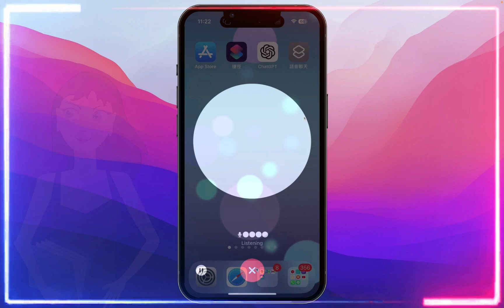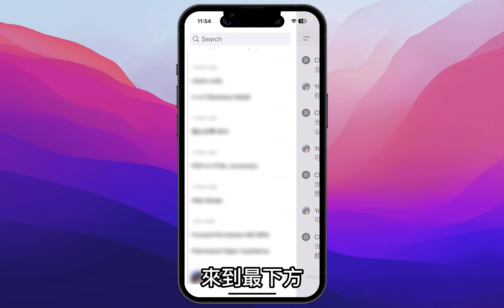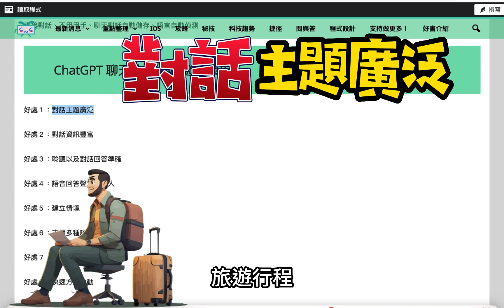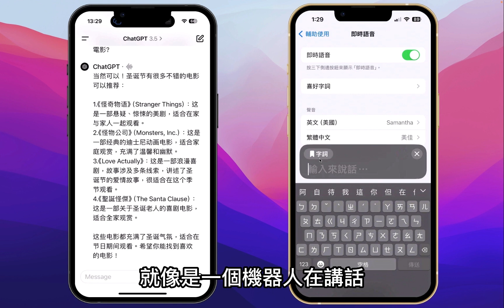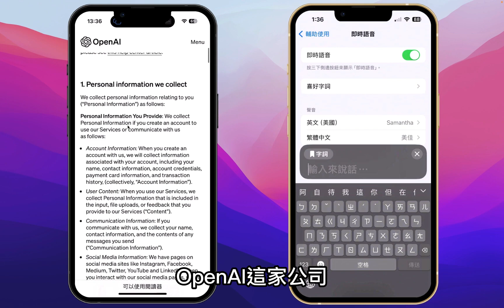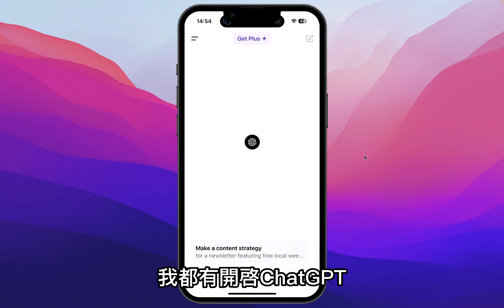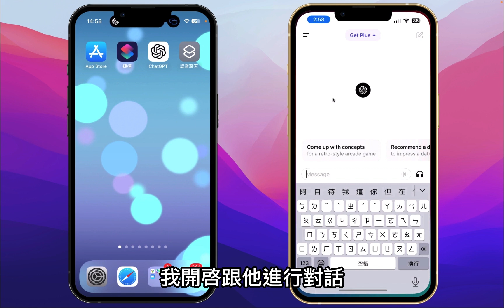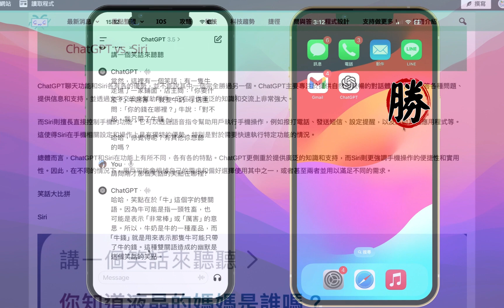【聊天神器📢】ChatGPT語音對話：攻略＋秘技；角色扮演；持續聊天；快速開啟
【聊天神器📢】ChatGPT語音對話：攻略＋秘技；角色扮演

更新－01:37
攻略－語音對話－03:38
秘技－情境建立：09:31
秘技－語言學習：10:27
秘技－持續聊天：11:51
秘技－捷徑：13:26
笑話PK -14:50

《《《《《《好書》》》》》》》》
⭐️⭐️⭐️⭐️⭐️【iOS 17完整秘笈 📕-- 八大類 超過300+更新】